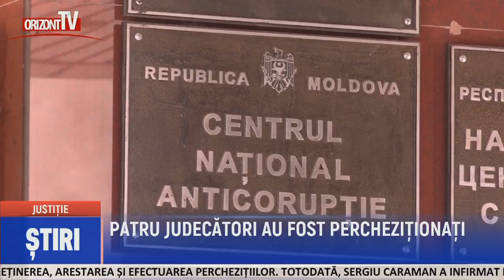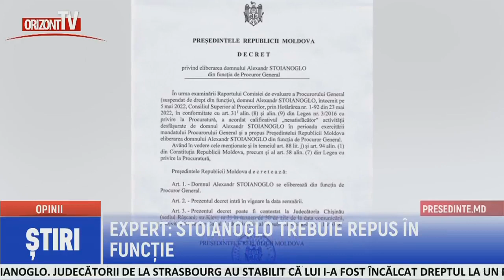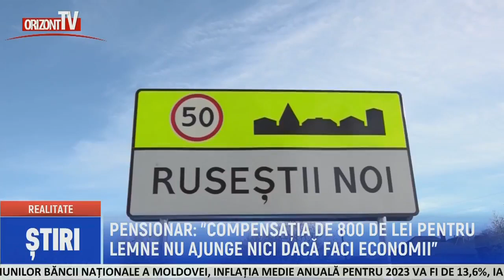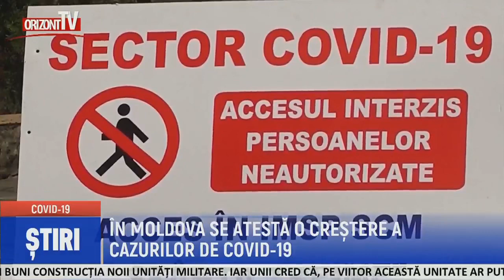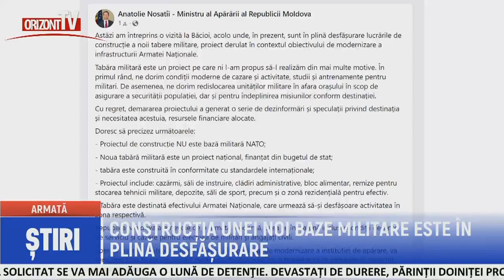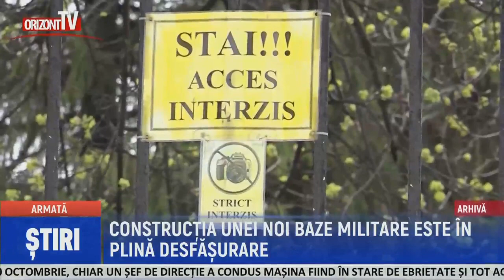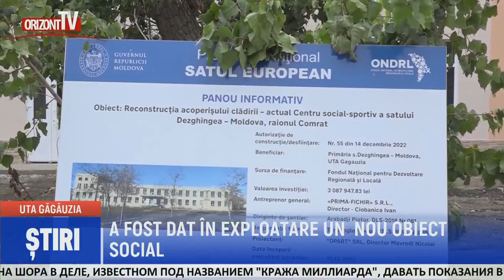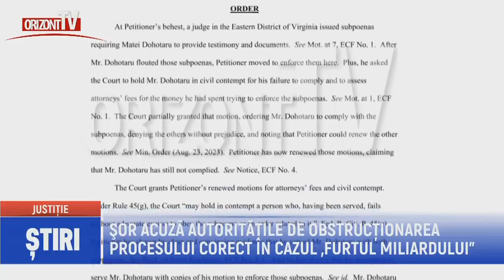ȘTIRI 2023-11-14 | 19.00